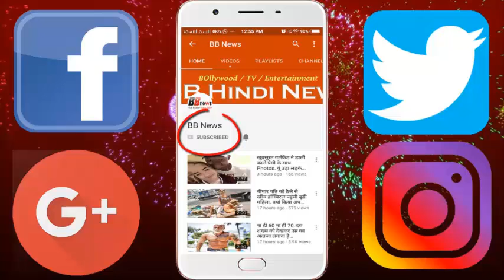दुबई गया पति तो ड्राइवर के साथ भाग गई पत्नी, और जैसे ही लौटकर आया तो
चिड़ावा/जयपुर. यहां एक महिला ने अपने प्रेमी के साथ मिल पति को जहर देकर मार डाला। पति की मौत के बाद से महिला और उसका प्रेमी लापता हैं। दोनों की मुलाकात उस वक्त हुई थी जब महिला का पति दुबई में था। पुलिस आरोपी महिला और उसके प्रेमी की तलाश कर रही है।
- घटना राजस्थान के चिड़ावा जिले किशोरपुरा की है। सुनील जांगिड़ की एक जनवरी को हुई संदिग्ध मौत हो गई थी। दरअसल किशोरपुरा के सुनील जांगिड़ की जहरीली चीज खाने से मौत हो गई थी। इस संबंध में उसके भतीजे प्रदीप कुमार ने सुनील की पत्नी मनीषा क्यामसर के बलवान समेत तीन के खिलाफ हत्या का मामला दर्ज कराया था।
- डीएसपी लाखनसिंह मीणा और सीआई रणजीतसिंह सेवदा की मौजूदगी में एफएसएल टीम के डॉ. अनिल कुमार, एएसआई धर्मपाल यादव और सुल्ताना चौकी प्रभारी हैड कांस्टेबल राजेश जांगिड़ ने सुनील के कमरे और बैठक से साक्ष्य जुटाए। टीम ने मौके पर बिखरे मिले सफेद पाउडर वगैरह के सैंपल लेकर घटनास्थल की फोटोग्राफी भी की। डीएसपी मीणा और सीआई सेवदा ने सुनील की बेटी, भतीजे अन्य परिजनों से घटना संबंधी जानकारी ली। परिजनों ने पुलिस अधिकारियों से आरोपियों को शीघ्र गिरफ्तार करने की मांग की।

BB NEWS!!